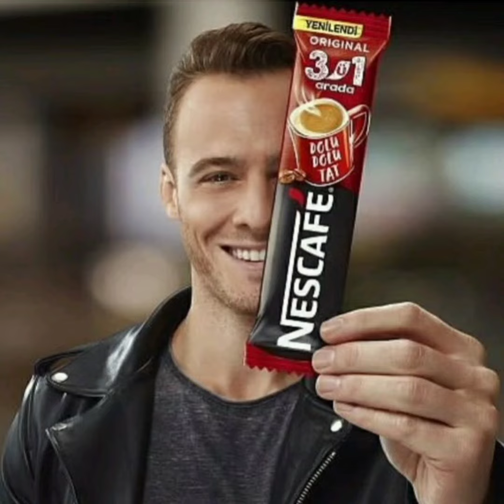Kerem Bursinin Qaladan Muhteşem Görüntülei Geldi